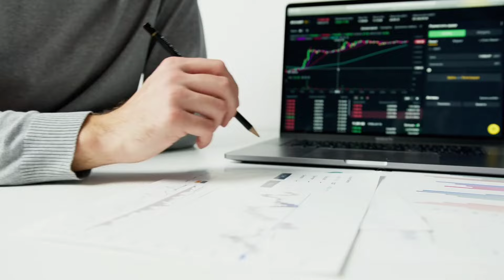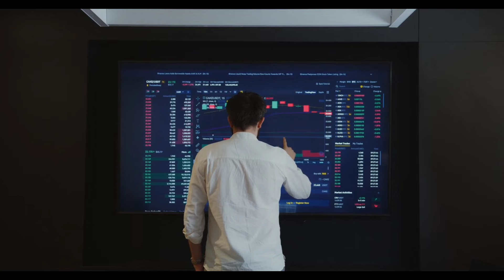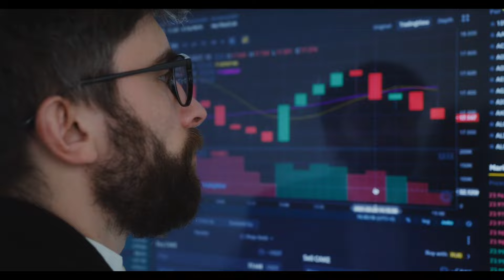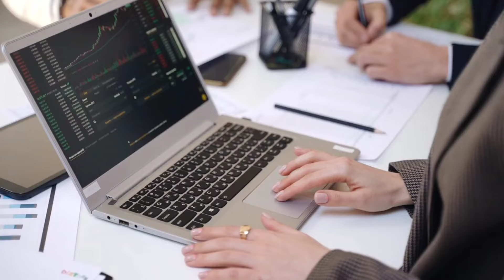Trader बनने का सपना पूरा होगा ये Video देखने बाद| Trading Motivation